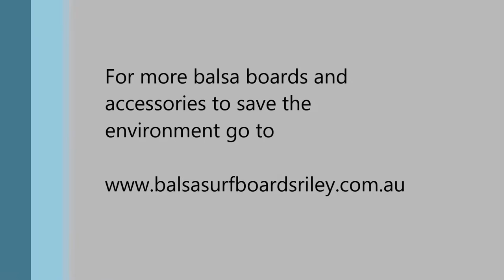shark island 2016 Riley balsa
Riley Balsa was surfing Shark Island in July 2016 and captured some great waves.